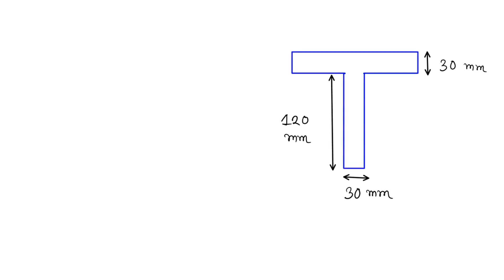A channel section 300 mm × 10 mm is 20 mm thick. Find the centre of gravity of the section from the…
A channel section 300 mm × 10 mm is 20 mm thick. Find the centre of gravity of the section from the back of the web.